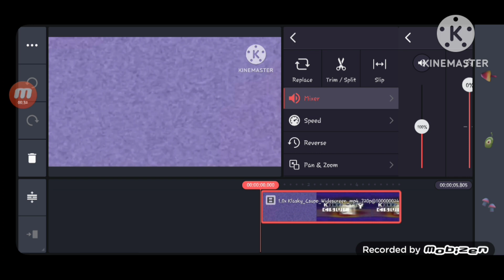How To Make Tennille Walker Major 90 on Kinemaster